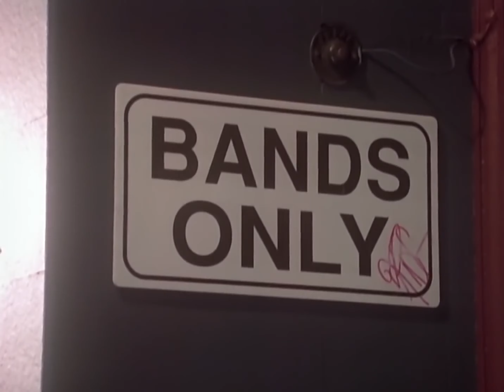Foo Fighters - Big Me - Backwards